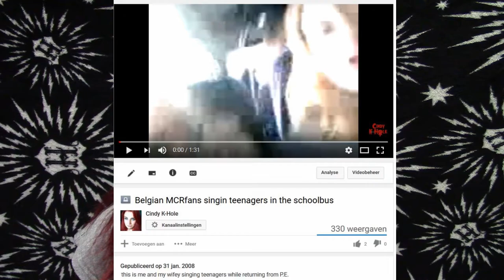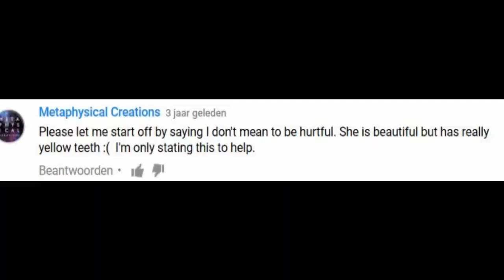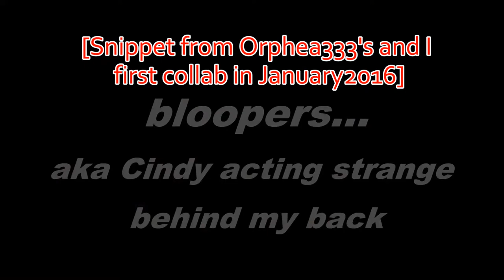The Small Content Creator Tag | Cindy K-Hole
I was tagged by Orphea333 to do this tag.